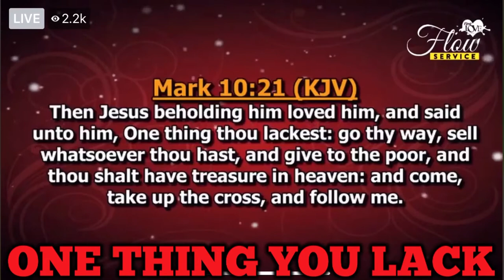One thing you lack